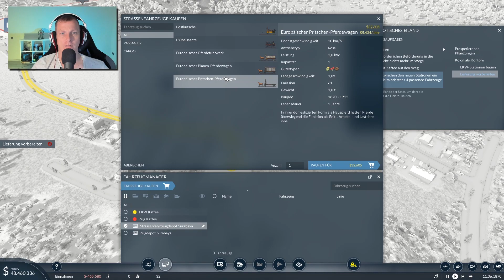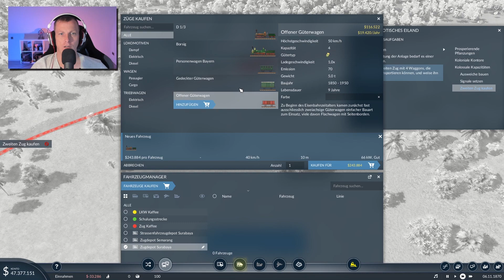Ausbildung zum Lokführer 🚂 TRANSPORT FEVER 2 [Deutsch] #004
Lets Play TRANSPORT FEVER 2 | German

.:: Anmerkung
Wenn dir das Spiel gefällt, dann unterstütze bitte die Entwickler und kaufe dir das Spiel im Original

Mainboard:
Asus Z170 Pro Gaming*
Prozessor:
Intel Core i7-6700K*
Kühler:
ARCTIC Liquid Freezer 240*
Grafikkarte:
GIGABYTE GeForce GTX 1070*
Arbeitsspeicher:
Festplatten:
2x Seagate FireCuda 2TB*
Soundkarte:
Creative Sound Blaster Z*
Netzteil:
Sharkoon WPM700 Bronze*
Gehäuse:
Thermaltake Overseer RX-I Snow Edition*
Mikrofon:
Rode Procaster*
Mischpult:
Yamaha MG10 X U*
Preamp:
Harman DBX 286s*
Kopfhörer:
Teufel Aureol Real*
Kamera:
Tastatur:
Sharkoon Skiller Pro Plus*
Maus:
Sharkoon Skiller SGM1*
Monitore:
Samsung Curved 27"*
FUJITSU 23"*:
Acer 22"*
VR: